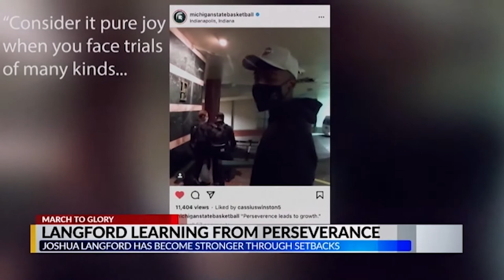JOSHUA LANGFORD MARCH TO GLORY PKG